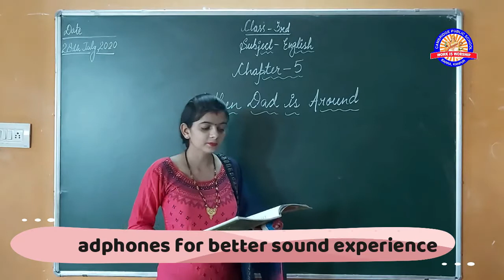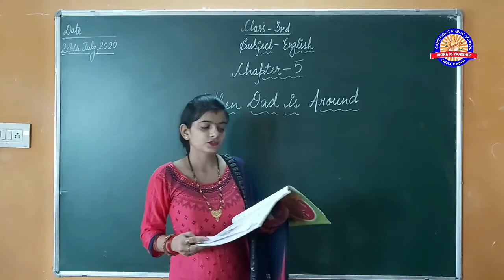CLASS 3RD 28TH JULY ENGLISH